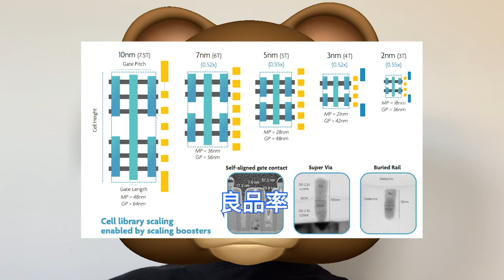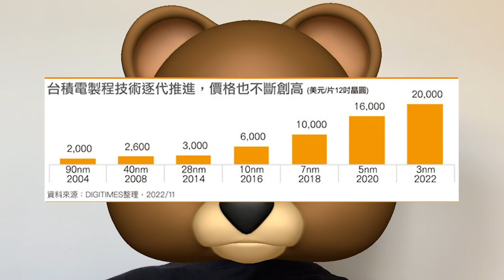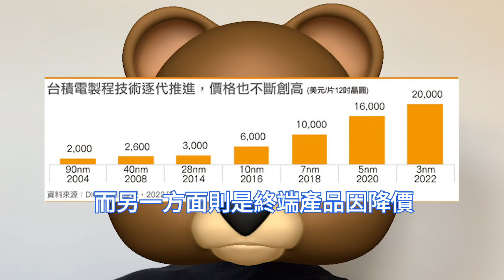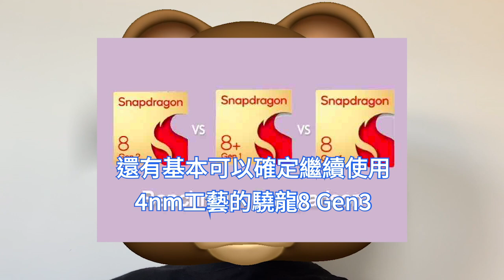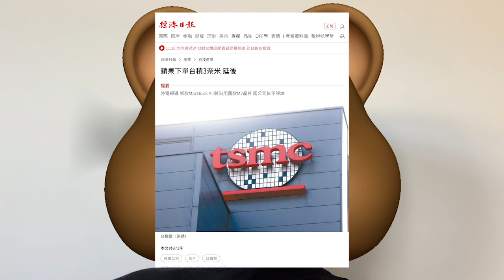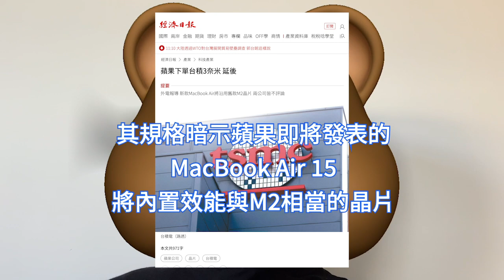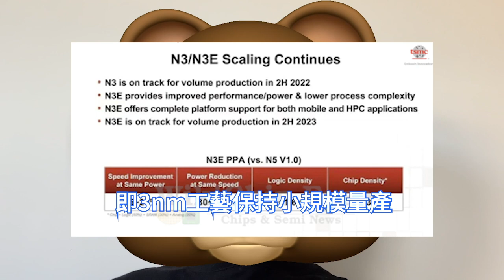超級坑慘！台積電3nm工藝狂遭難，蘋果M3晶片曝再猛延後。新款MacBook Air 15，仍將搭載M2處理器。N3工藝節點普及不利，市場頻釋出等待訊息。晶圓投片成本影響巨大，設計廠動力不足。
在2022年6月，三星就宣布其3nm工藝投入量產，而台積電也在8月宣布3nm小規模量產。但時間過去了近一年，至少在主流產品上，人們並沒有看到使用3nm工藝的晶片。

在台積電3nm在2022年第四季如期量產後，業界高度關注其何時放量生產。市場原本預期，蘋果將會在即將推出的新款MacBook Air上採用基於台積電3nm代工的M3晶片。

然而據台灣經濟日報4月下旬報導，蘋果原計劃要在新款15英寸MacBook Air當中，首次導入以台積電3nm生產的M3晶片計劃發生變化，仍會沿用舊款M2系列晶片。